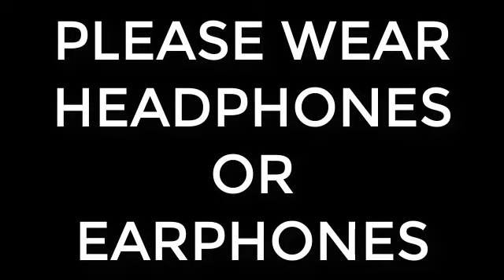COCA COLA SONG - REMAKE | 100D SONG! | WEAR HEADPHONES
PLEASE WERA HEADPHONES OR EARPHONES FOR THE BEST EXPERIENCE OF THIS 100D SONG!